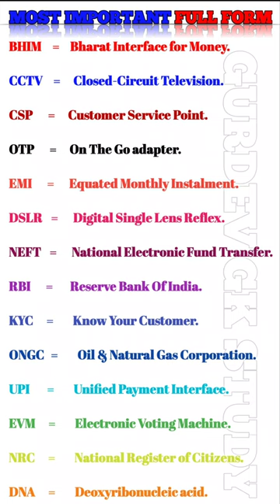Full form of DSLR, CCTV, UPI, NRC, KYC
Full form of DSLR, CCTV, UPI, NRC, KYC | fullform  ssc gk knowledge ssccgl upsc gurdevgkstudy ips ias @GurdevGKstudy